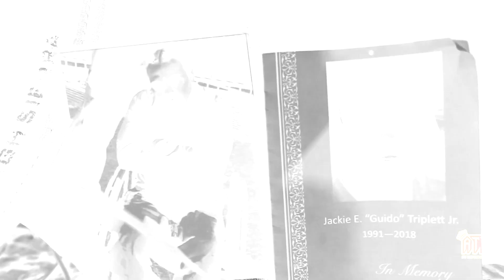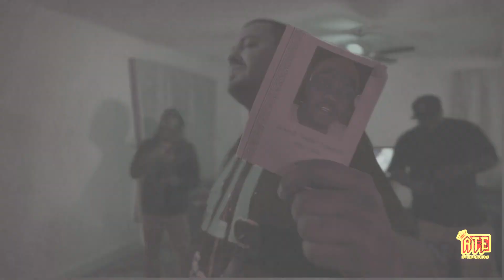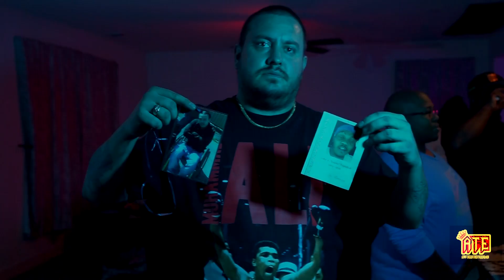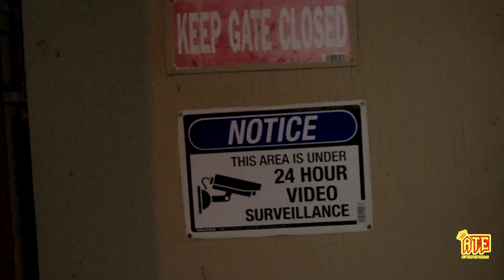Blanco 64 x Cashland Sideshow - The Realist Goon (Official Video)